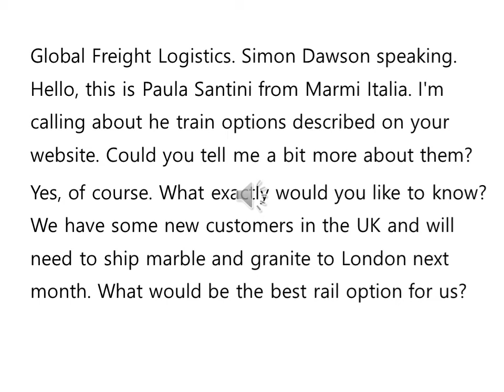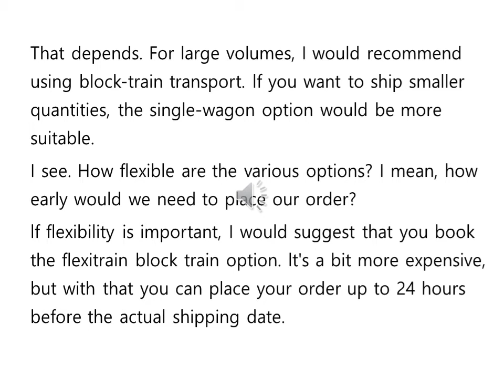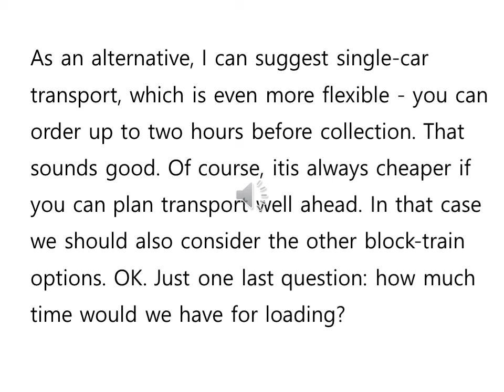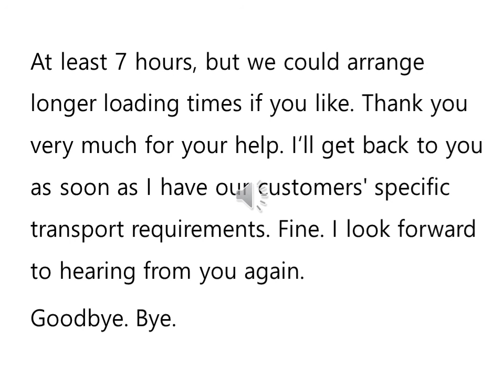물류영어독해 7강 1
Calling to ask about rail transport options